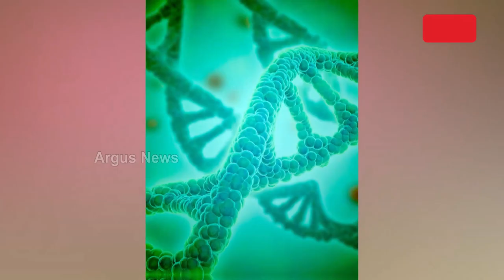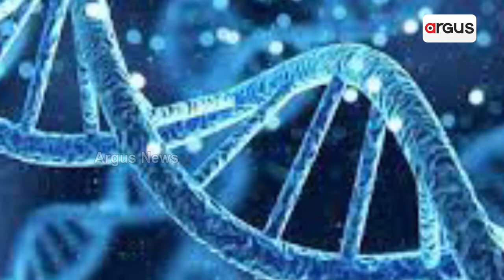ବାହାରୁ ବରା,ପିଆଜି ଖାଉଛନ୍ତି କି ?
ବାହାରୁ ବରା,ପିଆଜି ଖାଉଛନ୍ତି  କି ? ସତର୍କ ରୁହନ୍ତୁ। ପ୍ରଭାବିତ ହୋଇପାରେ ମହିଳାଙ୍କ ପ୍ରଜନନ କ୍ଷମତା, ହୋଇପାରନ୍ତି ସନ୍ତାନ ସୁଖରୁ ବଂଚିତ..। ଦେଖନ୍ତୁ ଆମର ଏହି ରିପୋର୍ଟ...।